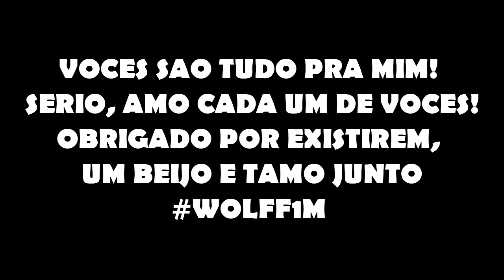700K ! MUITO OBRIGADO